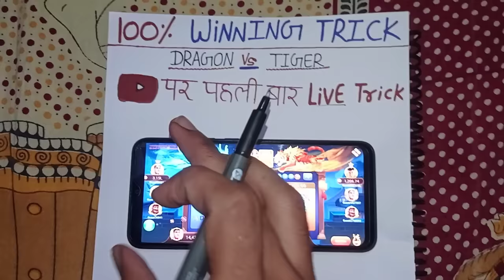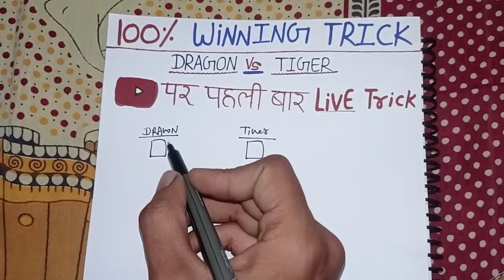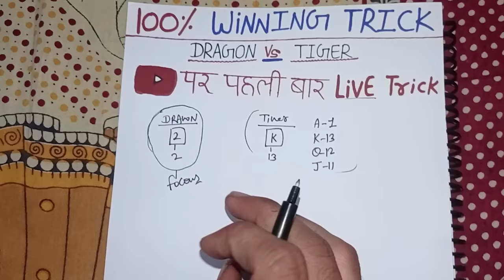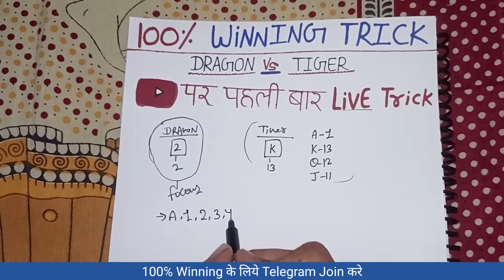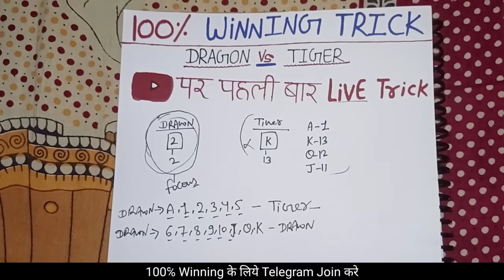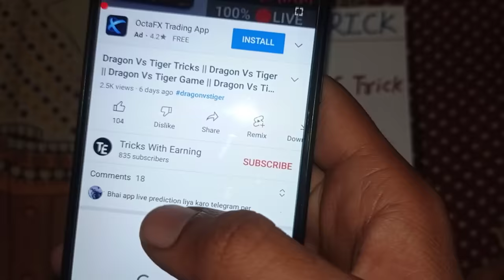Dragon Vs Tiger Tricks || Dragon Vs Tiger Game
Dragon Vs Tiger Game Latest Trick